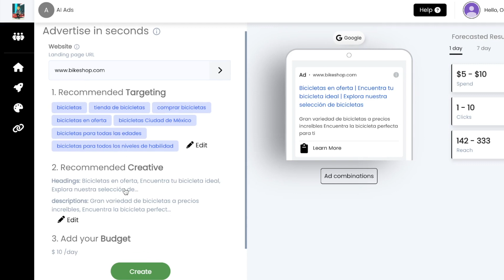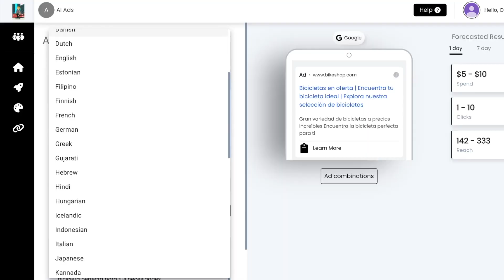Creating Ads in Different Languages with launchads.ai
Are you looking to create ads in different languages? Then you need to check out launchads.ai! This platform allows you to create ads in a variety of languages, including English, Spanish, German, French, Italian, and Portuguese.

If you're looking to expand your reach and reach new customers, then you need to start using launchads.ai. This platform is perfect for creating ads in different languages and targeting a variety of demographics. With launchads.ai, you'll be able to reach a wide range of customers across the globe!

Launchads.ai is a great tool for global marketers who want to create ads in different languages. This plugin allows you to create ads in multiple languages with minimal effort, making it a great tool for global marketers. In this video, I'll show you how to use launchads.ai to create ads in different languages!